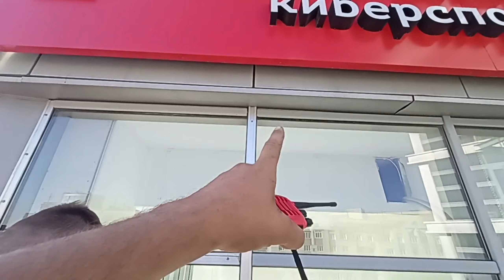Замена треснутых от термошока стеклопакетов с автовышки Покажем изнанку работ по монтажу в фасадку